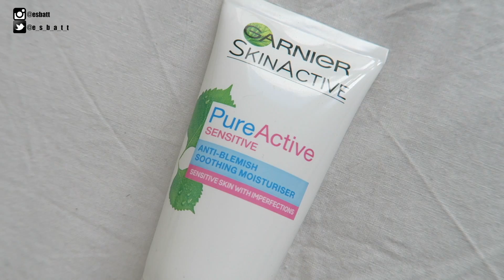ELIMINA EL ACNÉ EN 28 DÍAS: PureActive Sensitive ¿Funciona?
Pongo a prueba la rutina de cuidado facial diario de Garnier Pure Active Sensitive durante 28 días.

Gel limpiador sin jabón
Tónico en gel
Hidratante multiacción

INFO TÉCNICA
Cámara - Canon 70D -- amzn.to/1Dt1V3d
Focos luz blanca continua -- amzn.to/1IAYoFu
Micrófono Rode VideoMic GO -  amzn.to/1UEv9aq

MÚSICA
Biblioteca Youtube creadores

Labial: Colourpop ultra matte "Limbo"
Jersey: Zara

Como tener el cabello blanco | 2 formas de matizar el pelo blanco, decolorado rubio

Mi nuevo piso en Madrid! Me mudo con Siten

6 tips para que tu cabello crezca rápido y fácil, funciona!

Como hacer ondas suaves con pancha | Cabello corto y media melena

Como eliminar el acné | Mi secreto para curar el acné quístico

Errores de maquillaje! 5 fallos con labiales + consejos para evitarlos

SUSCRÍBETE PARA VER MÁS VÍDEOS SOBRE: maquillaje, belleza, cuidado de la piel, del cabello, moda, estilO, tips de belleza, trucos de maquillaje, consejos de belleza , hauls de maquillaje low cost, hauls de mis productos de belleza favoritos, hauls de compras de ropa, hauls de zapatos, tutoriales de maquillaje de ojos o reviews y swatches sobre maquillaje, tips que toda mujer debería saber, probando productos raros, mi rutina de maquillaje, productos y consejos para eliminar el acné, lookbooks, tendencias, estilo de vida, como tener el cabello blanco, rutina capilar para pelo decolorado, errores de maquillaje y como corregirlos y mi opinión personal acerca de temas de la vida. Echa un vistazo también a mi canal personal de vlogs diarios EsbattTV  donde os enseño mis viajes y mi vida con un punto de locura . Gracias por visitar mi canal  :) ¡Espero que te guste!